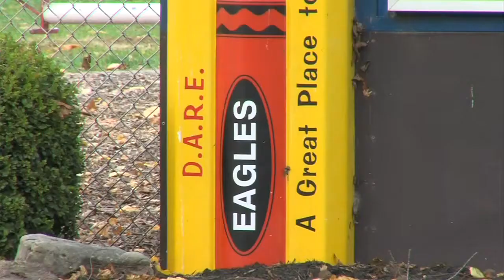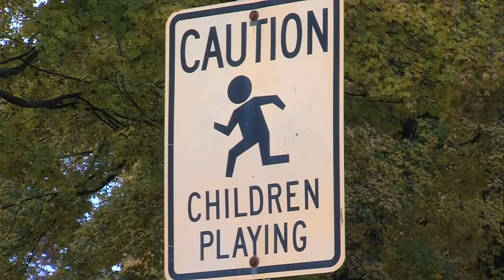Vincennes Schools up security with safe schools grant